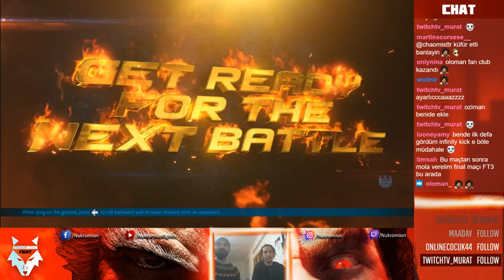A-lee (lee) vs Morde (Geese) Losers Final